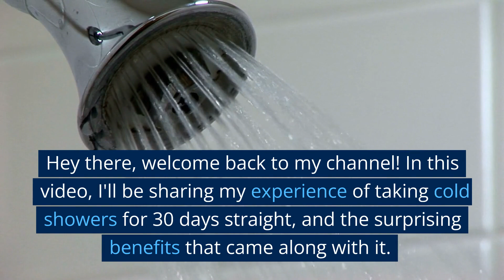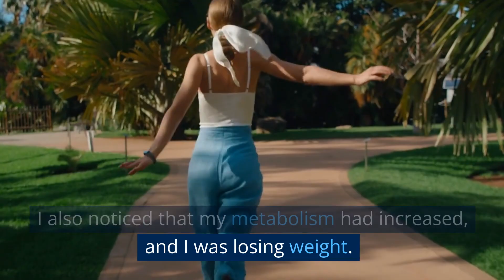What Happens After 30 Days of Cold Showers